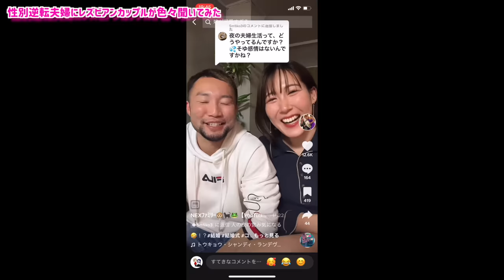【逆転夫婦】互いに性別を変えて結婚した夫婦にNGなしで色々聞いてみたら凄かった【LGBTQ】